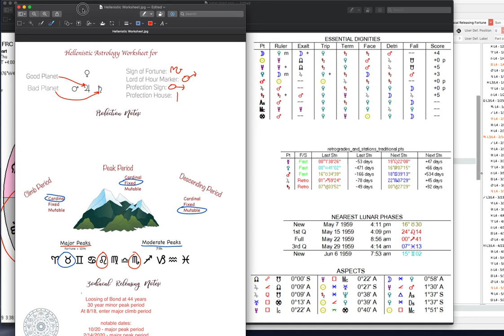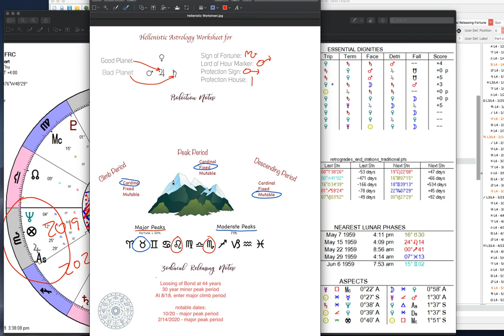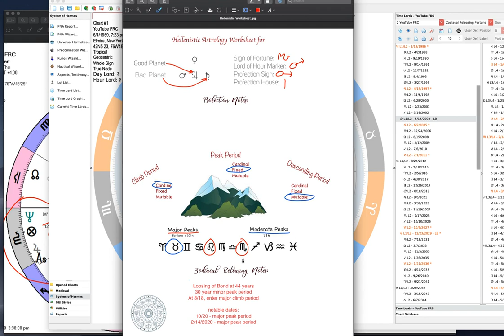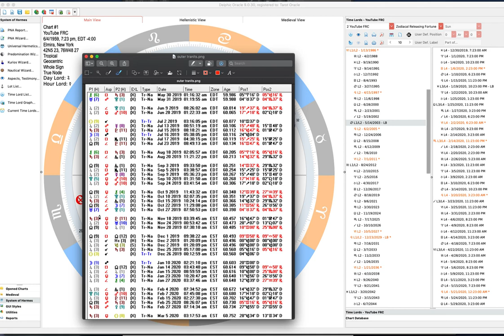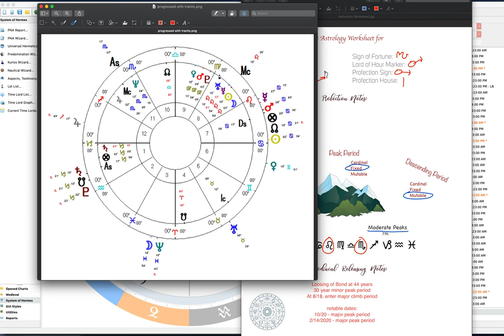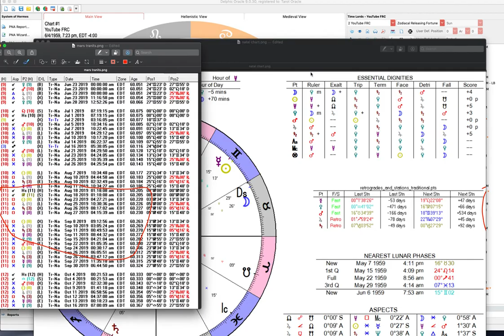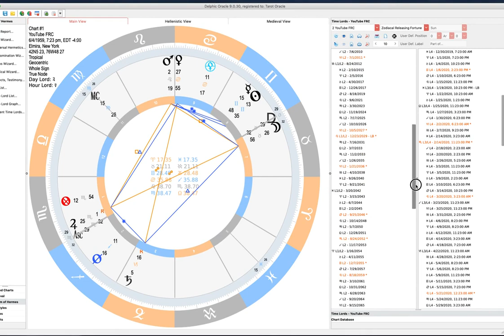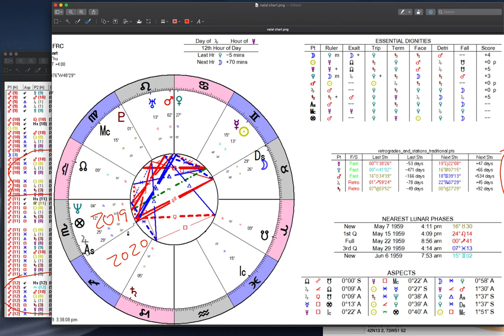Astrology reading for FRC